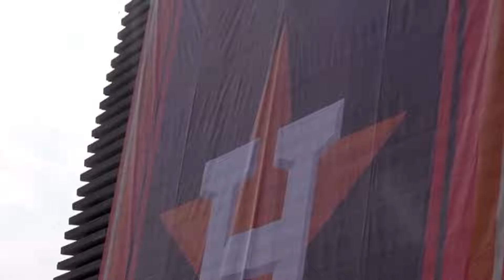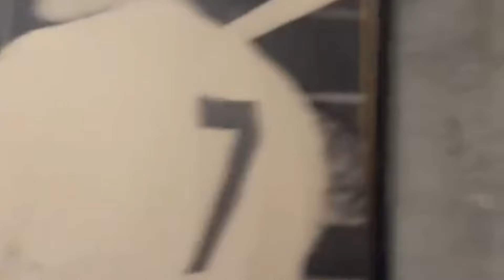HOUSTON Y JOSE ABREU: TIENE QUE PISAR EL ACELERADOR PARA ENTRAR EN COMPETENCIA ⚾️🔥🔥🔥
José Abreu y Houston en un lento inicio

FERRECENTRO RUH
Av. Sabana Larga #37

COLÓN BÁEZ CONSULTORES LEGALES
C/ San Fco de Asís #52, Alma Rosa

Dra. Elizabeth Ramírez
Nutrición General